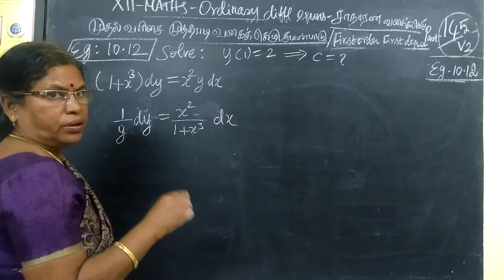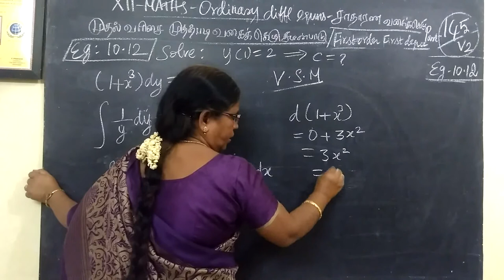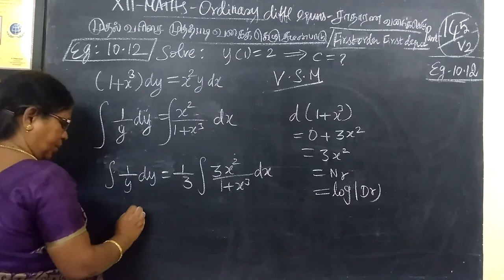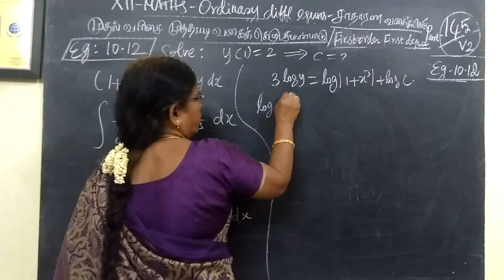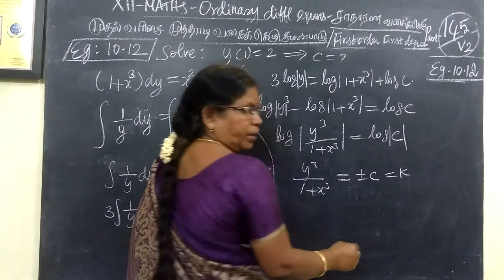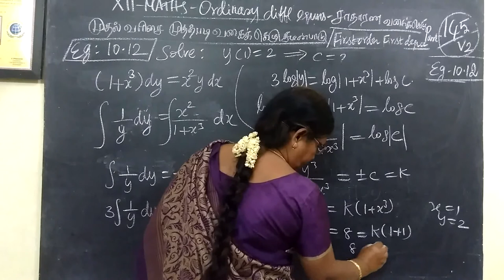12-M_|Eg 10.12|Ordinary diff eqns|Gomathi maths english